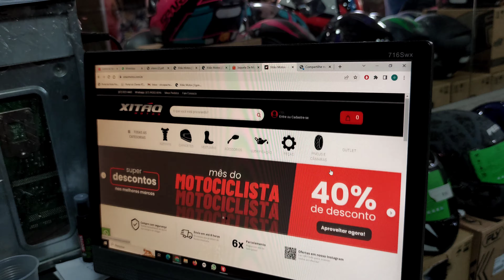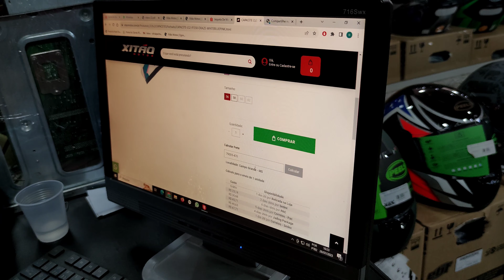Equipamentos para motociclistas na Xitão Motos em CG-MS